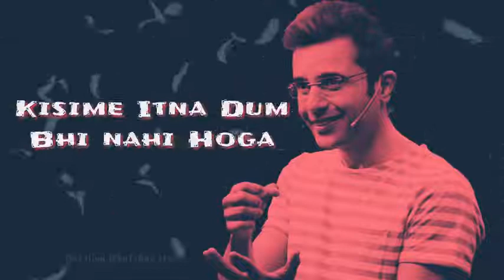never 🏆give up 🏳🏳